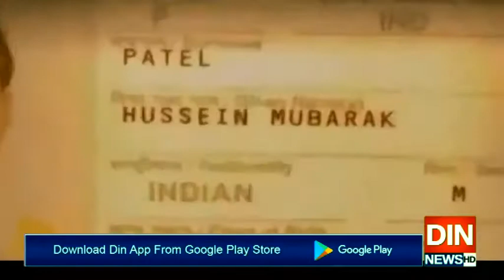کلبھوشن یادیو کیس۔۔۔